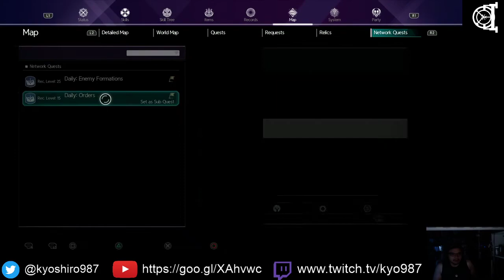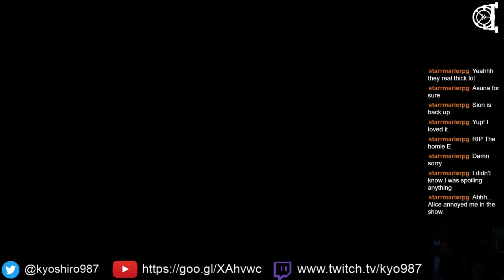Bury the Backlog Stream - Sword Art Online Alicization Lycoris - 13